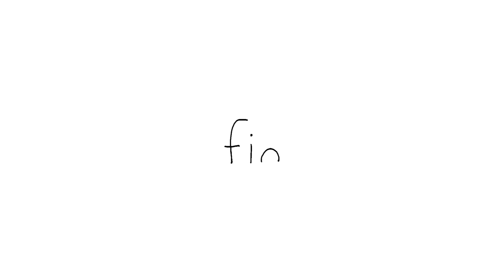The Most Satisfying Video